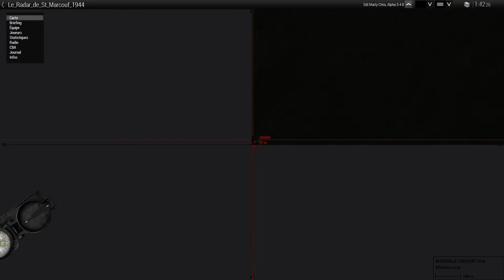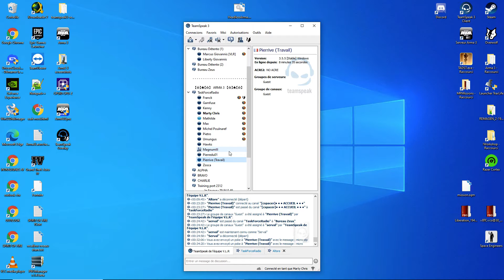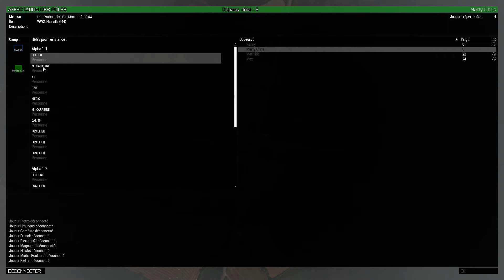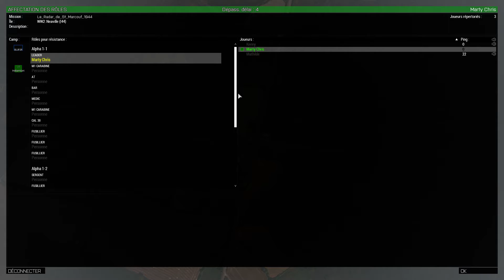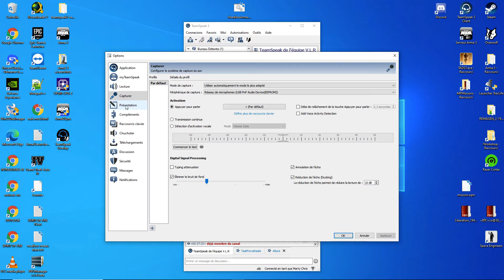ArmA 3 Zeus Zosca WW2 Dday parachutage normandie équipe VLR 20nov20